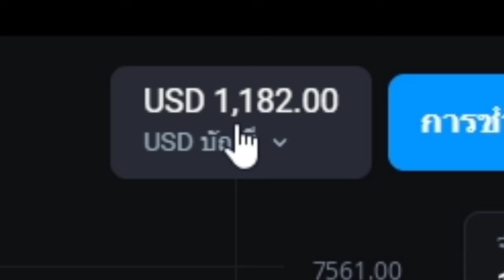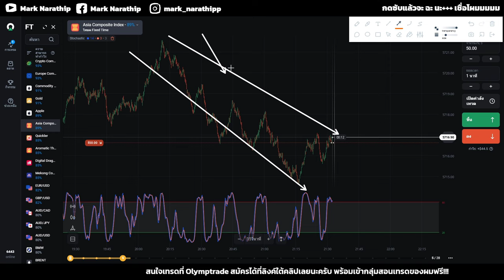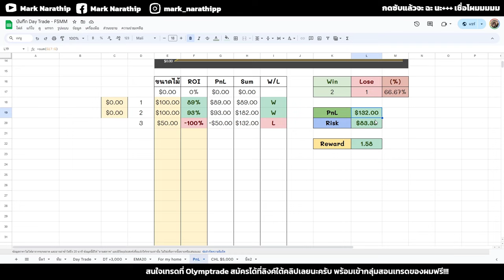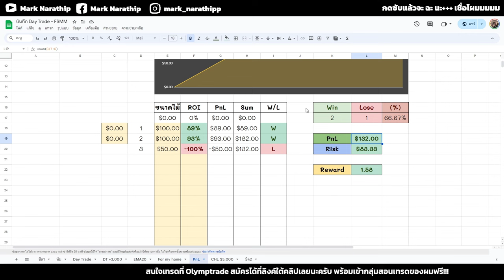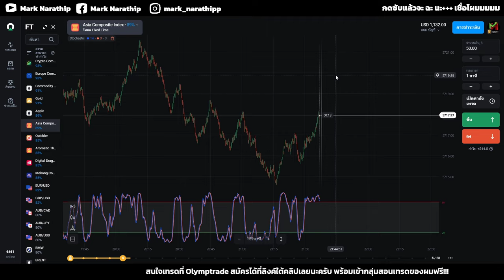STO 14 3 3 ยังใช้เทรดทำกำไรได้อยู่ไหม ? คลิปนี้มีคำตอบ 😍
อ่านรายละเอียดคอร์สเรียนได้ที่นี่

00:00 เปิดคลิป
00:32 คำแนะนำเกี่ยวกับ STO 14 3 3
02:32 ไม้ที่ 1
04:36 ไม้ที่ 2
07:06 ไม้ที่ 3
08:32 สรุปผลงาน
08:50 สรุปตัว STO 14 3 3 ยังใช้ทำกำไรได้ไหม ?